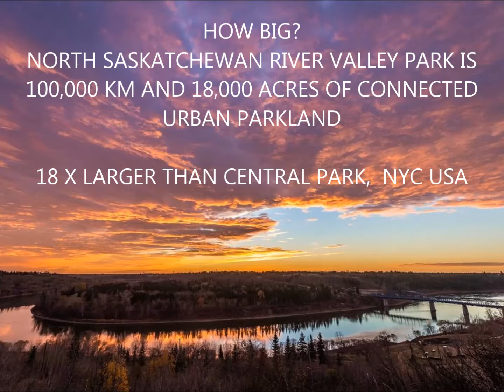"Nature Bathing" in the Largest Urban Park in N America Episode 1 So where is this Park Final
So where do you go to let go of everyday stresses in the middle of an urban city for a walk, cycle or swim in the river -  before, during, or after a work day?  Say hello to the North Saskatchewan River Valley!